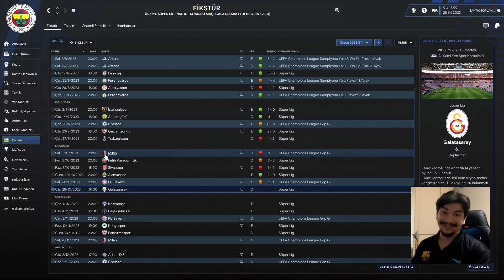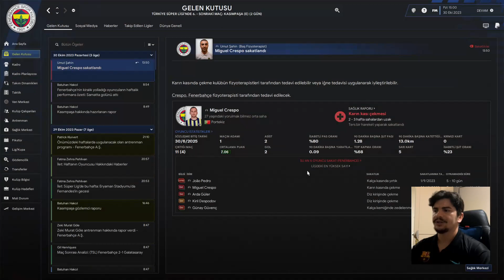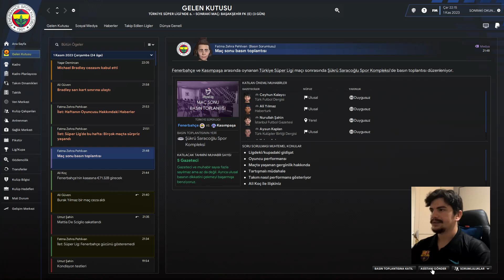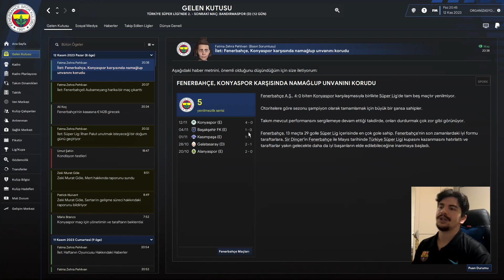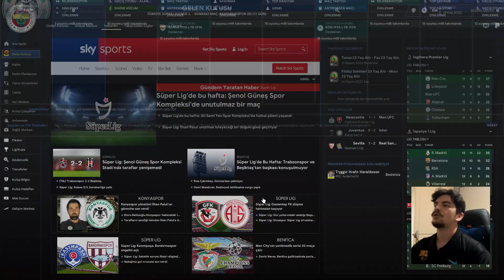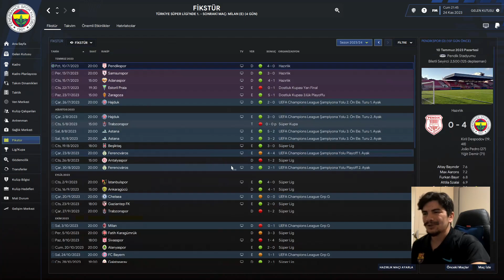Football Manager 2023 l Fenerbahçe l 2. Sezon l Sakatlar Can Sıkıyor